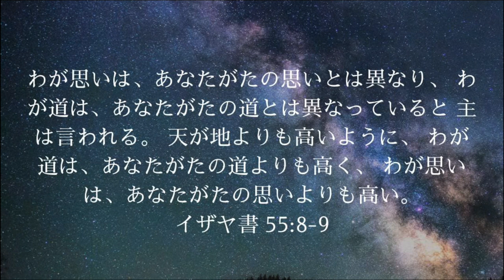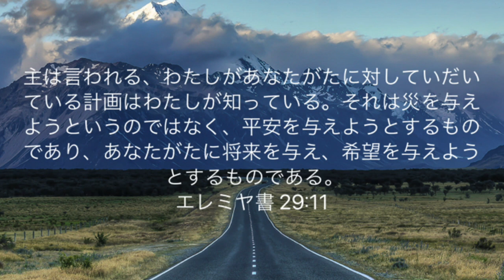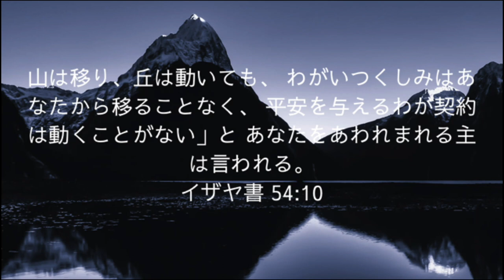13 Miyuki Miura【私と俺と神様】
「私と神様シリーズ」第3弾は「私と俺と神様」と題し、規模を拡大。
25日間連続で世界各地から約50名のスピーカーが大集合します。
スピーカーたちの神様との出会いや経験について語る ‘’証祭り ‘’です。
2022年7月1日〜25日 日本時間午前9時と午後9時にYouTubeプレミア公開予定。

証を聞いて、もっと神様について知りたい、教会へ行ってみたいと思う方

本格的に聖書を学びたい方は、40時間＋の無料のオンライン聖書講座！ GiFTSに挑戦！

また動画最後にあります、「私と俺と神様」のチラシを教会や個人で配布したい。

【楽曲情報】
CD GIFT 1「いつくしみ深き　What a Friend We Have in Jesus 」
ヴァイオリン:小池はるみ
ピアノ:水上いづみ
編曲:根本潤
CD GIFT 1の購入先アドレス